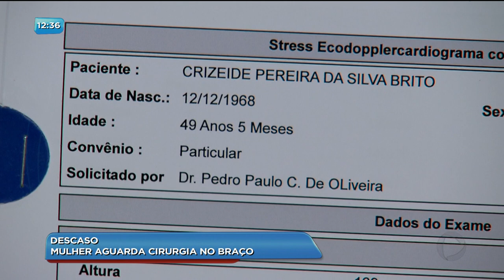BG - Descaso: mulher aguarda cirurgia no braço - 13-08-2018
Vamos falar agora sobre o descaso com a saúde pública. Uma dona de casa quebrou o braço em abril deste ano. De lá para cá são 4 meses de espera por um cirurgia. Ela mora em Senador Canedo e a família não tem condições de pagar pela operação.